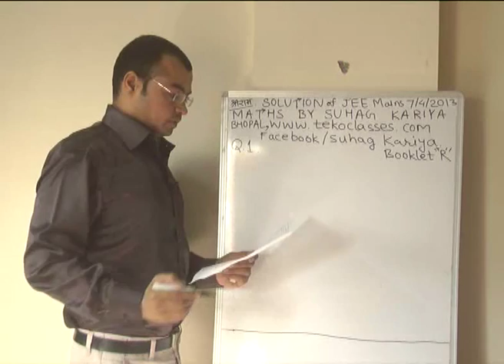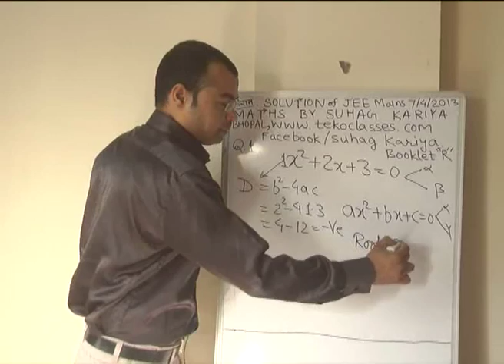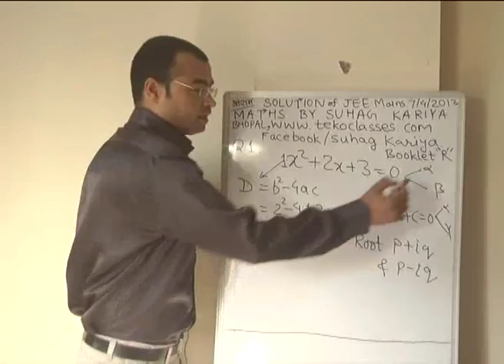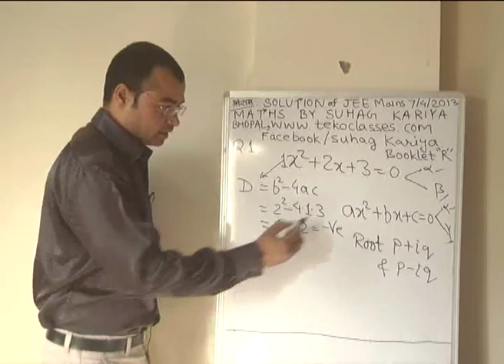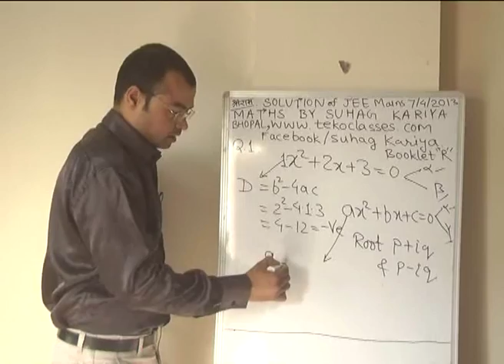JEE SOLUTION BY SUHAG KARIYA SIR 7.4.2013 QUE 1